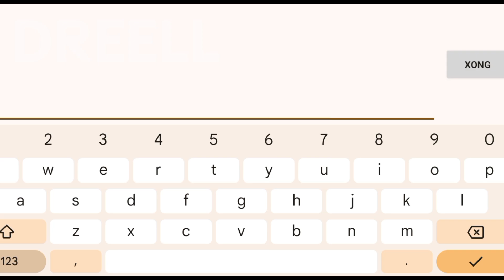Tôi bỏ ra 1 tuần cho cái của nợ này! "too much time" by Dreell (me)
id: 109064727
tôi đã tốn rất nhiều công sức để làm ra lv này. Mình mong rằng các bạn sẽ yêu thích nó!